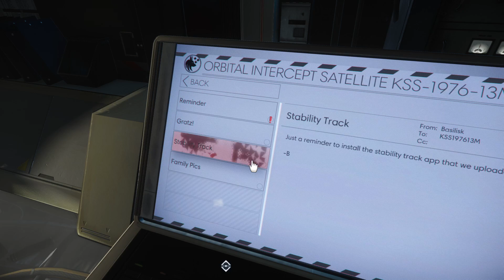Meng not Merg - Prey: Mooncrash #4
Livestreamed on March 22.

More lab stuff, plus we get a LOT of points. Really, a lot.

Still in cold space.. but on the moon! Sort of?